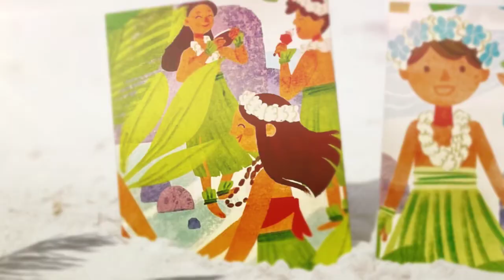Pelli the Big Blue Pelican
What actor should be the voice of Pelli who rescues the island people from Captain Claw and the pirates?